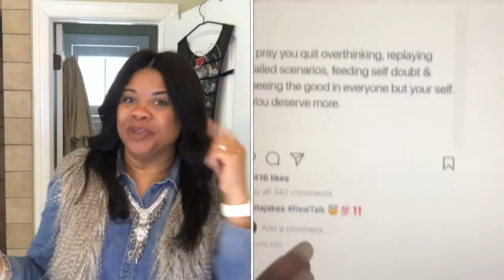I need an iron sharpener! Faith Nugget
What’s an iron sharpener?!  I’m sure you’re wondering that very thought.  An iron sharpener is someone that we all need.  We all need someone to speak life into us and our situation.  Someone that knows Gods Word and can use it to help combat against the enemy with and for you.  In this video, I speak to you about the importance of surrounding yourself around people that know God and His Word.